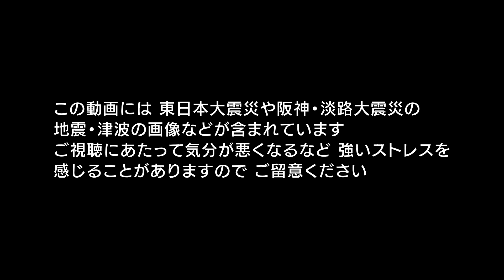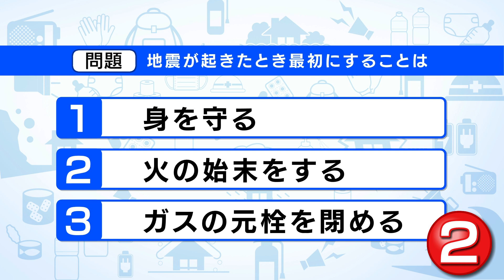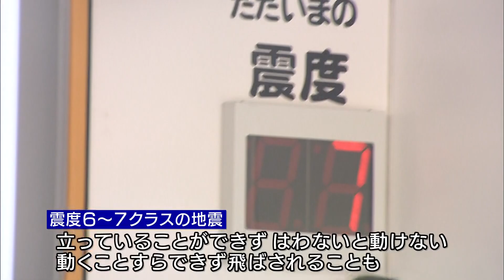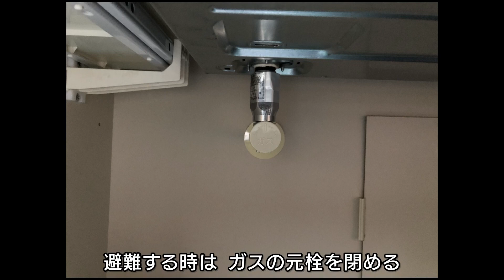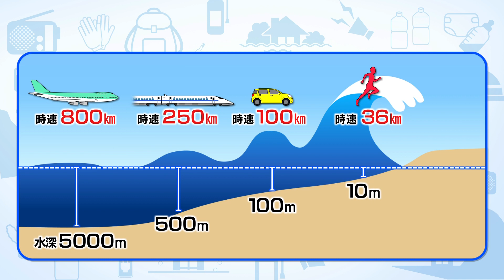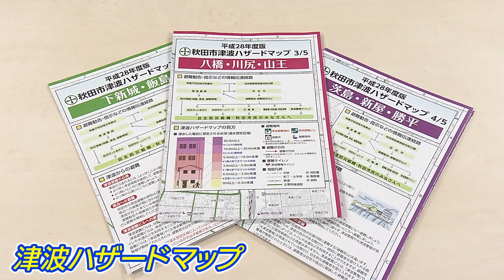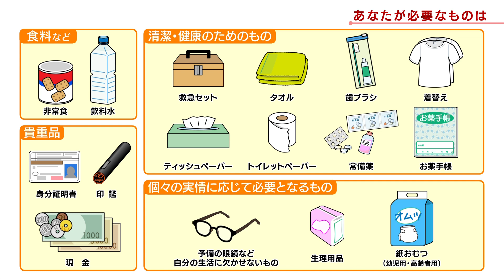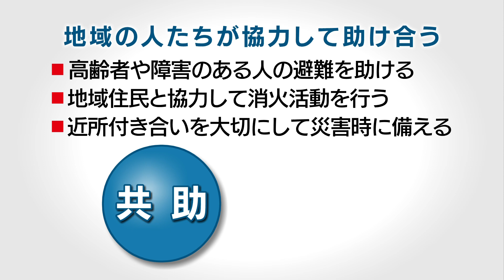災害への備え「地震・津波」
この動画は災害発生時の「いのちを守る」行動や備えについて、「自助」「共助」の観点を中心に日本赤十字社秋田県支部が制作しました。
災害の規模が大きければ大きいほど、消防や警察などの救援は行き届きにくくなります。自分や家族の身は自分たちで守る「自助」、地域住民が互いに助け合う「共助」の力を高め、いつ起こるか分からない災害に備えましょう。